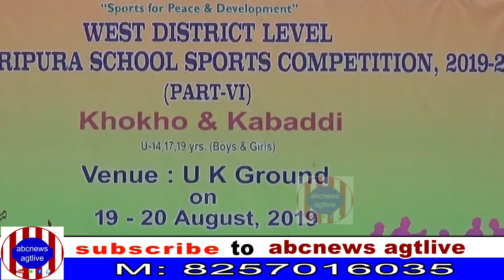KHELO TRIPURA KABADI ON AUG 20, 2019